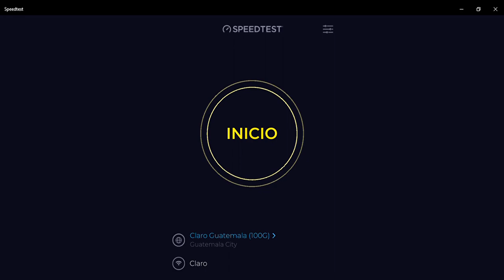Claro Guatemala - Internet de Fibra óptica de 60 Mbps (Test de velocidad)